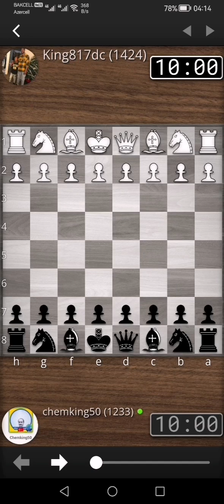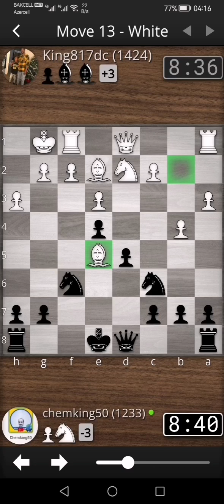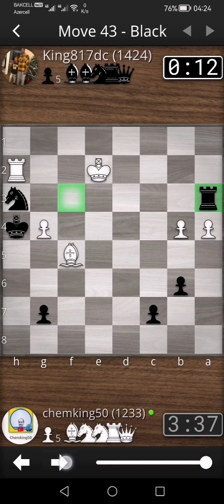1424 xalı olan yoldaşla oyunumuz - Vaxt bitir və fiqur üstünlüyü ilə qazanıram.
Chess
Chess mates
Checkmate
Satranc
Sahmat